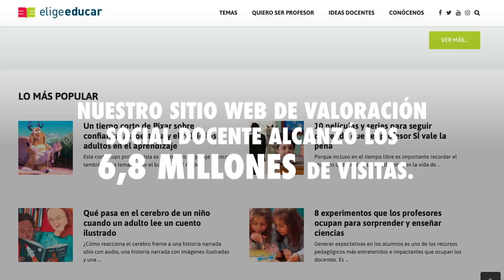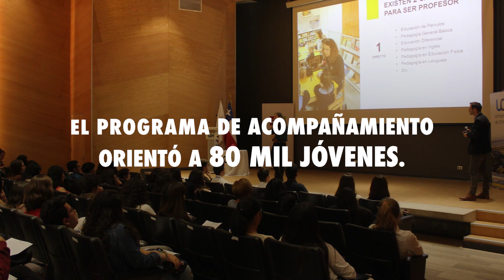¡Somos Elige Educar!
Estamos convencidos de que no cualquiera Elige Educar y por eso en 2019, seguiremos trabajando día a día para que todos los estudiantes cuenten con grandes profesores.